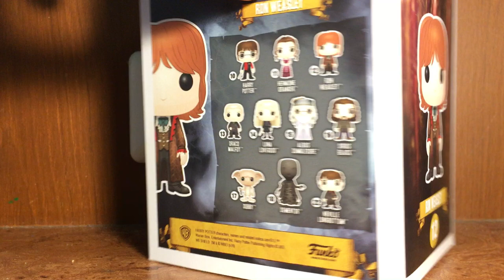FUNKO POP RON WEASLEY YULE BALL Review รีวิวฟังโกะป็อป รอน วีสลีย์